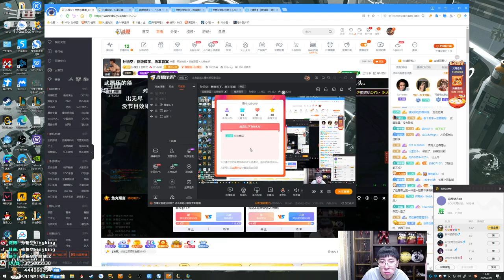【猴哥】蘭林漢悟空：卡蜜兒VS武器 國服 武器竟然上演苦肉計（20210227P5）